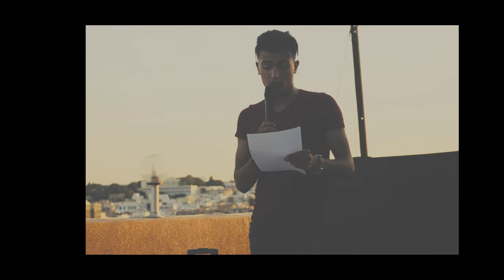فوڤ السطح - FOUG STA7 - سلام